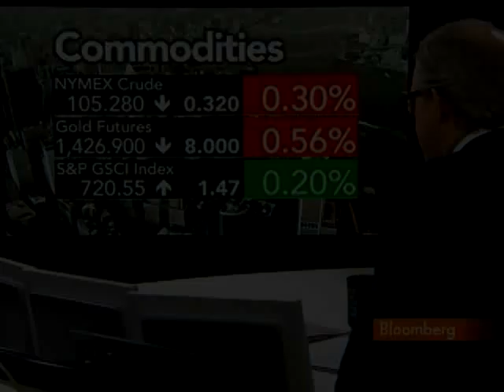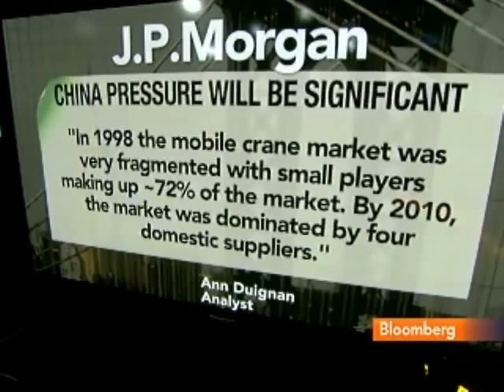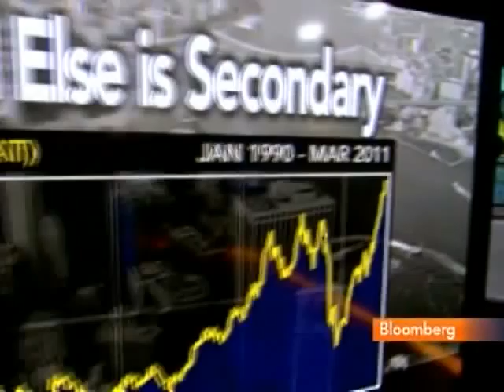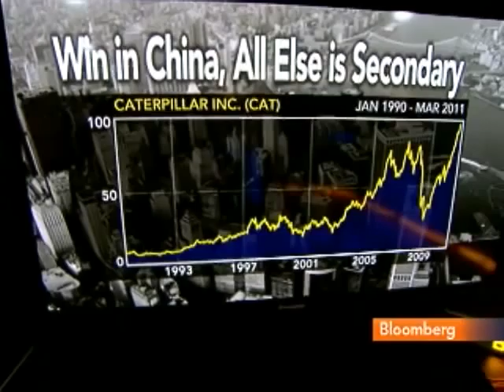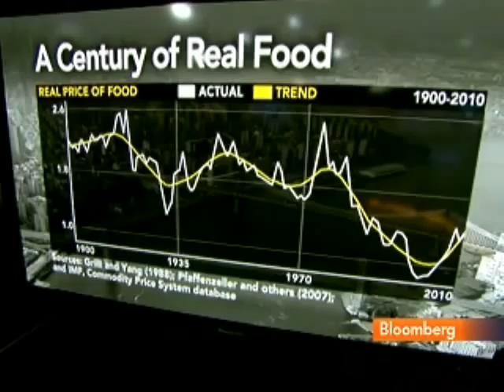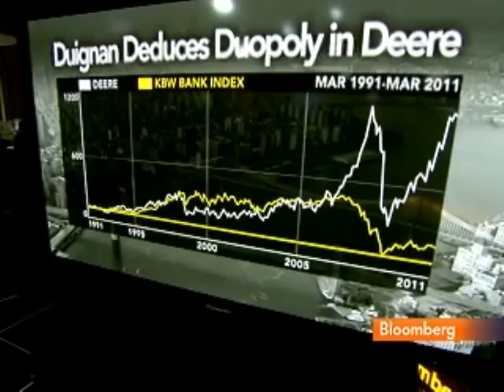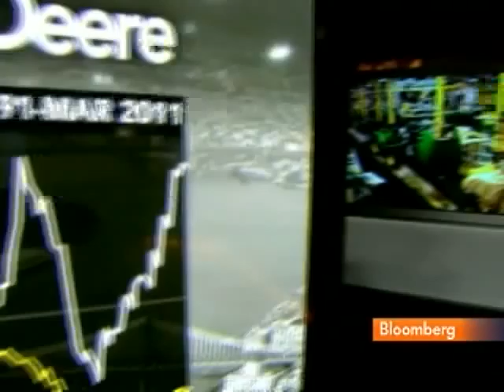Duignan Sees Pent-Up Demand for Construction Equipment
March 25 (Bloomberg) -- Ann Duignan, an analyst at JPMorgan Chase & Co., discusses strategy and the outlook for construction equipment demand.
     Duignan, speaking with Tom Keene on Bloomberg Television's "Surveillance Midday," also talks about the impact of emerging markets on commodities. (Source: Bloomberg)